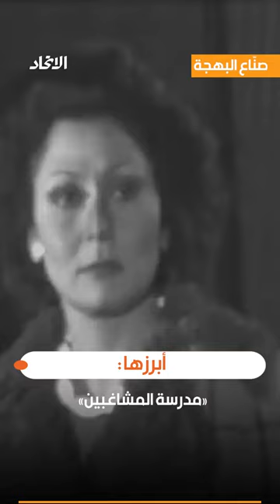سهير البابلي.. ملكة الكوميديا